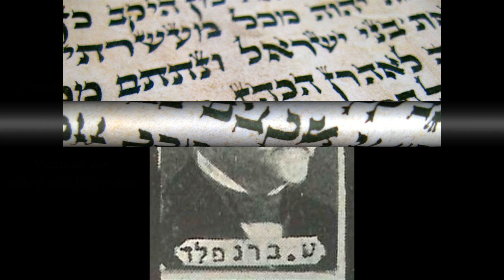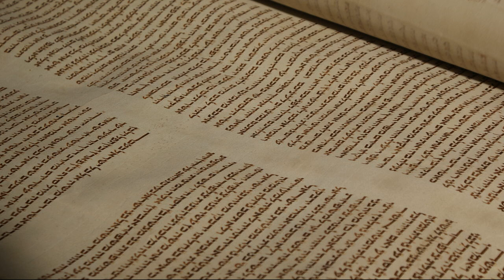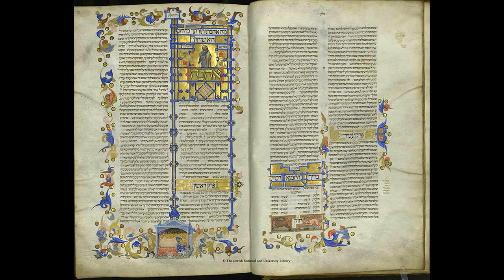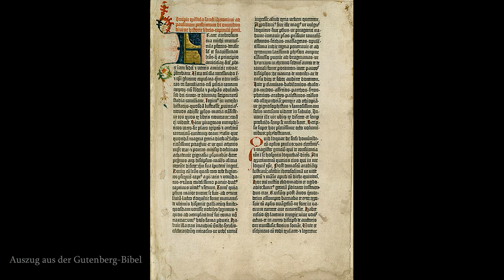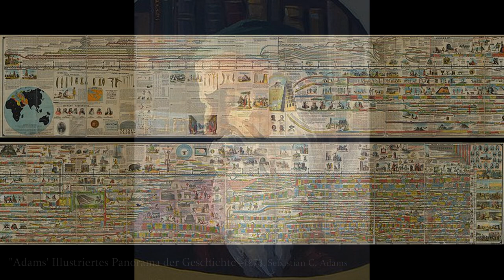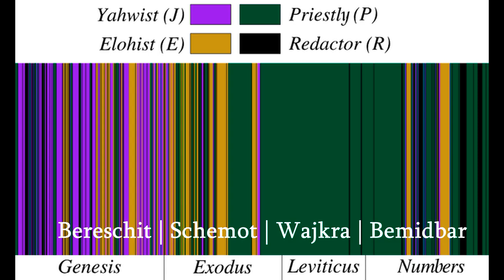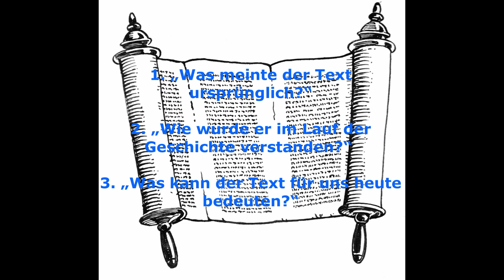TORA Hörbuch - Einleitung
Dies ist der Beginn eines umfangreichen Projekts, in dem ich sämtliche Texte der Tora vorlesen und kommentieren möchte.

Für das Kommentieren werde ich unter anderem Kommentare von Rabbiner Gunther W. Plaut zusammenfassen. Diese sind erhältlich im Werk "Die Tora. In jüdischer Auslegung."

Die Toraübersetzung, welche ich nutzen werde ist die Übersetzung von Rabbiner Simon Bernfeld

Sämtliche Texte der Tora sind in hebräischer Sprache z.B. abrufbar und stammen ursprünglich von dieser Internetseite auf der auch alle Texte der Tora auf Hebräisch, Englisch und Französisch abrufbar sind.

Alle verwendeten Bilder sind gemeinfrei und mit Hilfe der Stichworte schnell zu finden.

Musik: Mendelssohn - Elijah, Op.70 - Hebe deine Augen auf zu den Bergen (Klarinette - Matthew Hughes)